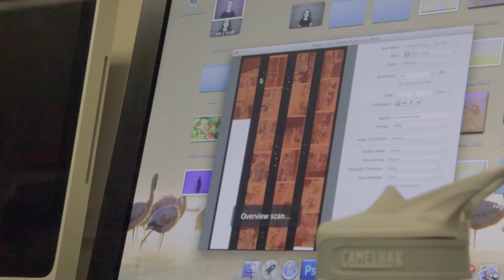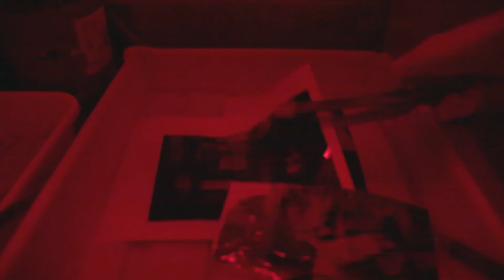Waiting Still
• • • A look into the darkroom process. • • •

Shot for my How To's course at Walnut Hill School for the Arts, Fall 2017.